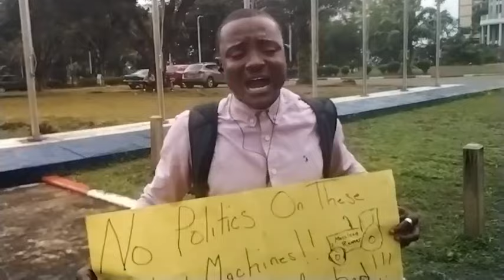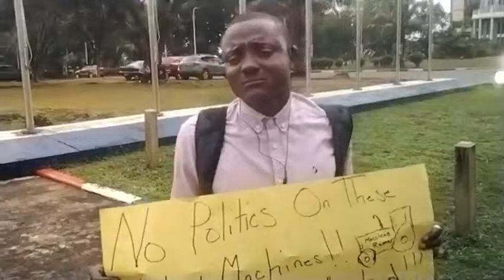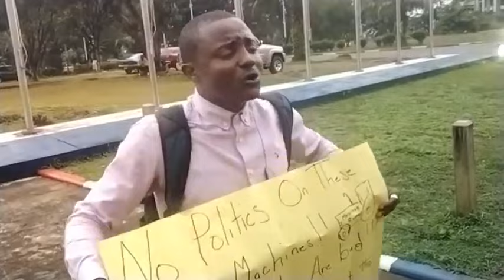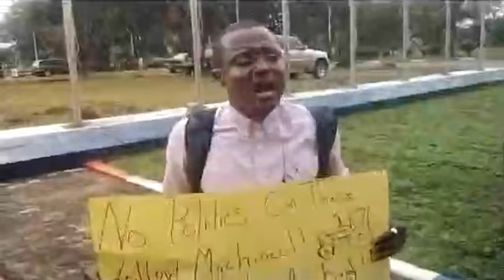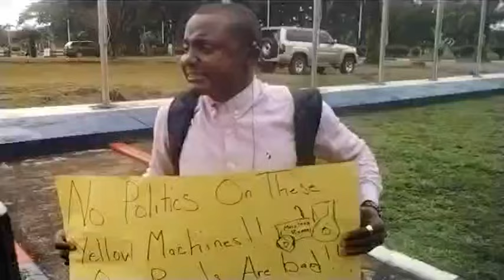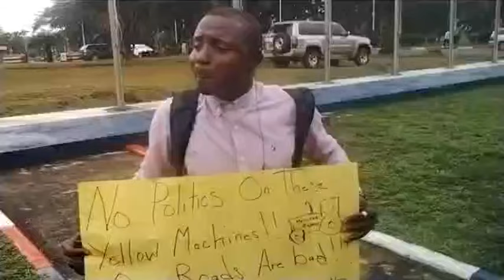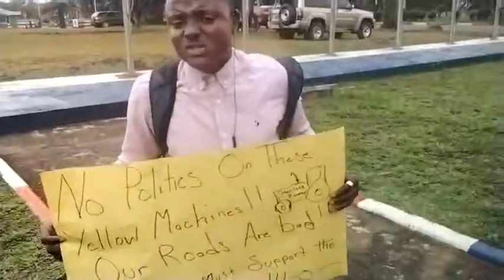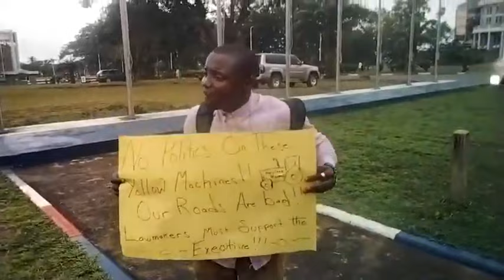Lone Advocate Macclean Renner Calls on Legislature to Accept President Boakai’s Yellow Machines